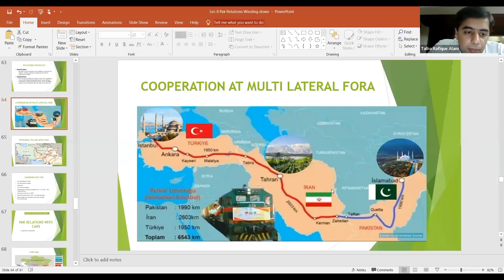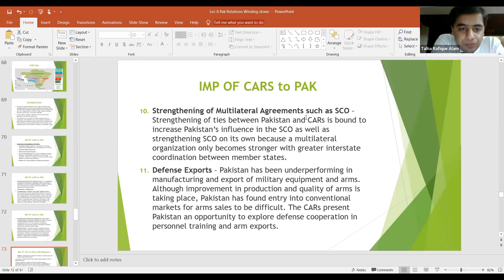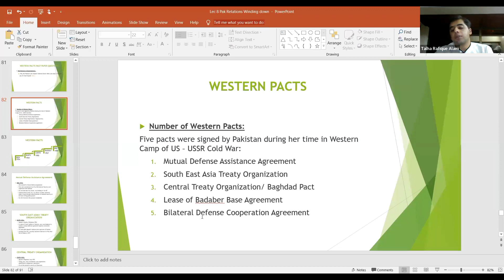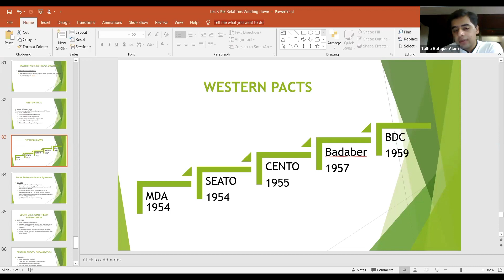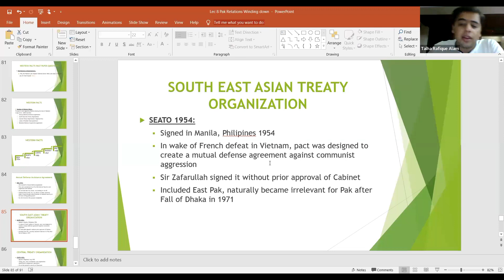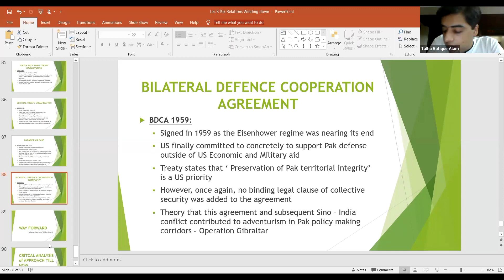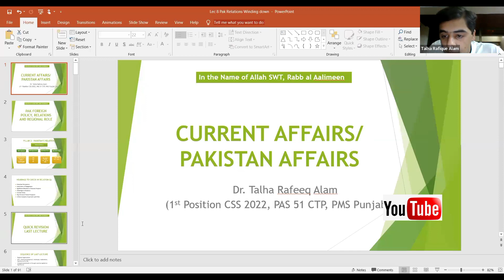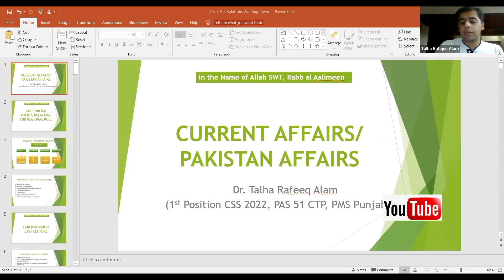9. Pakistan relations with CARs|Western defense pact|four alliances with US|css pak affairs lectures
Pakistan relations with central Asia republics
Central Asia republic and Pakistan
western defense pact
four alliances with US
Western pacts mutual defense assistance agreement Why did Pakistan joined western defense pact
SEATO
Cento badaber Air Base
challenges to CARs pak relations

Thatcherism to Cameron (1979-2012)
Internal Policy
Society and culture
Foreign Policy
 Falkland War
John Major and his Policies
European Common Market and the Great Britain
Formation of EU
 Tony Blair “New Labour” Economic Crunch, War on Terror and his Policies
Global Financial Crisis 2008 and the Great Britain
 Reforms under Cameroun

 Pakistan India relations CSS
Pakistan affair lectures
current affairs lectures
css pms lectures
Pakistan affair lectures css
css lectures
Indo pak relations
css lectures
british history css lectures
css lecture
pakistan affairs lectures for css
british history css
criminology css
css essay
css in pakistan
industrial revolution
pms
Prophet Muhammad pbuh Role model as an individual
Prophet Muhammad (pbuh) role model as diplomat
Prophet Muhammad as Diplomat
css lectures
Islamic studies lectures
british history css
Islamic studies css
glorious revolution
brics 2023
political science css
international relations css
criminology css
environmental science css
general science and ability css
anthropology css
css essay
jwt lectures
precis and composition css
how to clear CSS in first attempt
css in pakistan
css lecture
pms lecture
pms preparation
industrial revolution
french revolution
glorious revolution css
glorious revolution